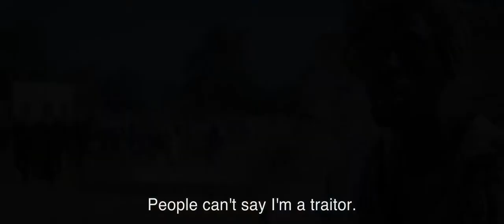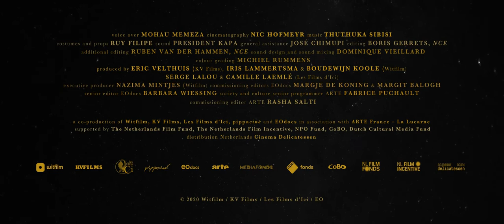22nd Encounters - Lamentations of Judas trailer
EncountersDoc Lamentations of Judas is a contemporary retelling of the gospel of Luke, with the cast consisting of members of a community of black Angolan soldiers who once fought white South Africa’s colonial wars and now live displaced lives in the ruins of Pomfret, a former asbestos-mining town on the edge of the Kalahari. Set against this desolate landscape, the men become protagonists in a film about betrayal, free will and repentance, as they confront the ghosts of their past. Shifting between fiction and documentary, the film intersperses its biblical tale with interviews with the soldiers and slivers of their present-day realities. Exploring the paradox of being both perpetrator and victim, Lamentations of Judas is an artful reflection on issues that continue to haunt the region.